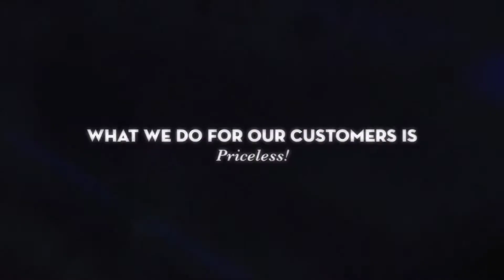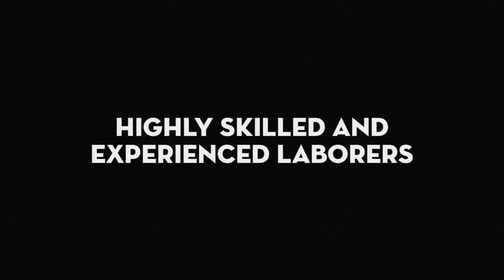SunSlave Design Builders LLC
structural design, landscape design, commercial landscape, pool design, residential landscape, landscape lighting, solar installation, land forming, grading, drainage, construction, excavation, exterior general contractor, hardscaping